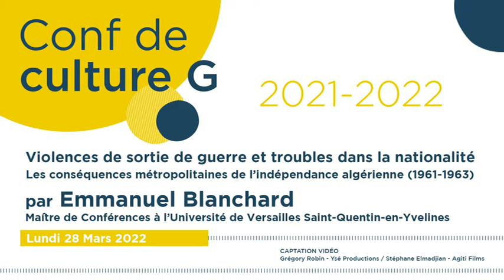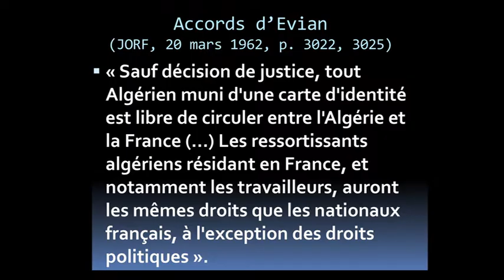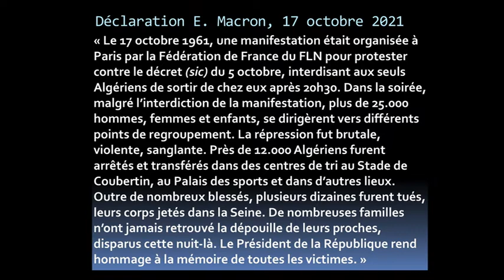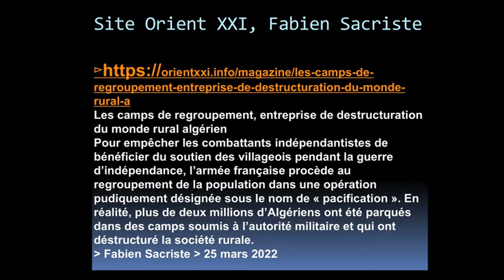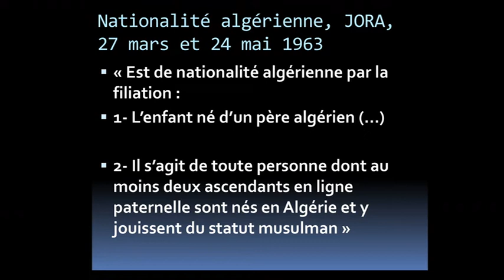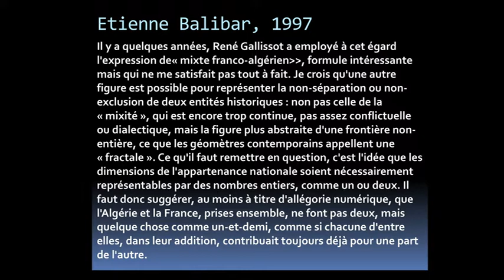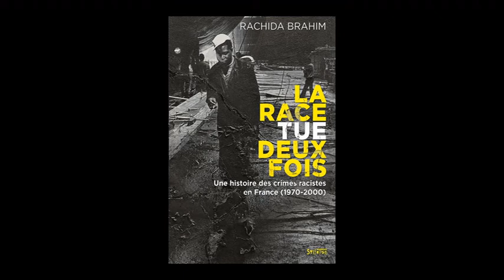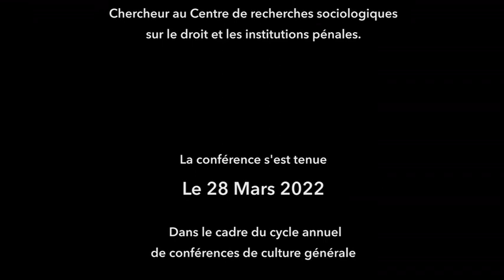Violences de sortie de guerre & troubles ds la nationalité: les suites de l’indépendance algérienne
Violences de sortie de guerre et troubles dans la nationalité : les conséquences métropolitaines de l’indépendance algérienne (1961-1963)

Par Emmanuel Blanchard, Maître de conférences en sciences politiques à l’Université de Versailles-St-Quentin et à l’IEP de Saint-Germain-en-Laye

Les commémorations des 60 ans des accords d’Evian (18-19 mars 1962) et de l’indépendance algérienne (3-5 juillet 1962) ont des significations et des échos divergents des deux côtés de la Méditerranée. Ces dissonances tiennent notamment à la conjonction d’une sortie de guerre, d’une fin d’empire et de la formation d’un nouvel État, soit un moment marqué par de nombreuses violences et incertitudes. Dans cette conférence, nous nous intéresserons particulièrement à l’affirmation politique de l’algérianité en métropole (au travers notamment des démonstrations de masse et du massacre policier d’octobre 1961) et à ses traductions juridiques dans les mois et années suivantes : la plupart des « Français musulmans » sont alors devenus Algériens. Ces changements de statuts nationaux ont cependant ouvert une période de grande incertitude juridique, la loi sur la nationalité algérienne n’ayant été adoptée qu’en mars 1963. Dans les familles immigrées, ce « trouble dans la nationalité » va perdurer pendant des années, moins en raison des possibilités d’option puis de réintégration dans la nationalité française, que d’effets non anticipés du principe du « double droit du sol » inscrit dans l’ordonnance du 19 octobre 1945 portant code de la nationalité française alors en vigueur.